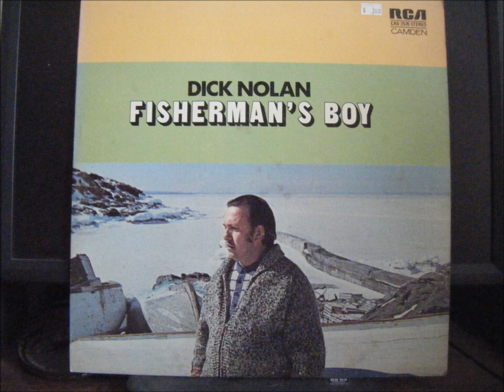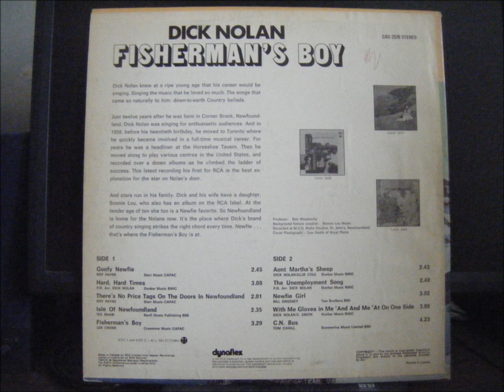c n bus.wmv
dick nolan C N bus